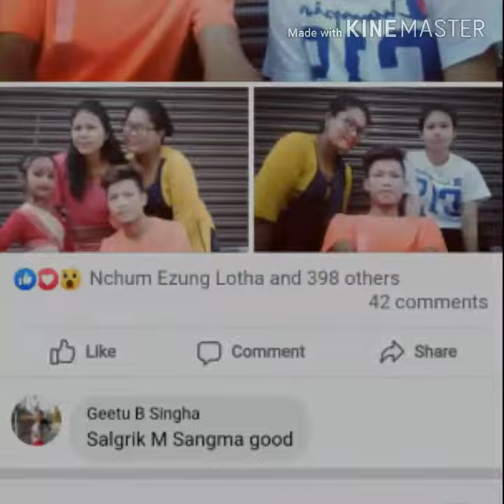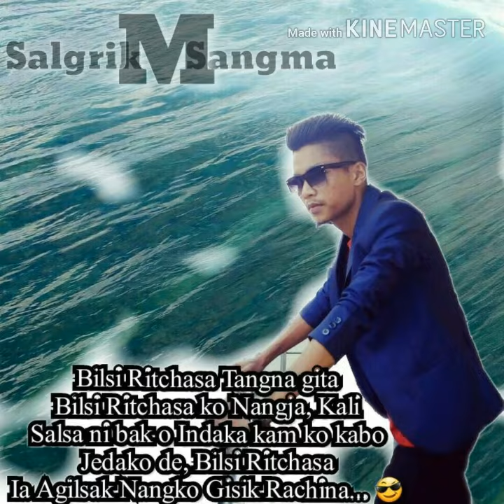All image | GRIK A.CHIK MOTIVATIONAL 2019 | Salgrik M Sangma